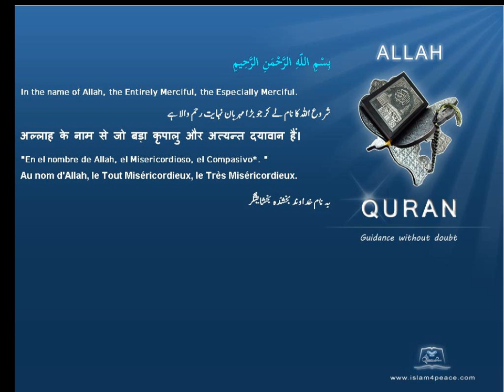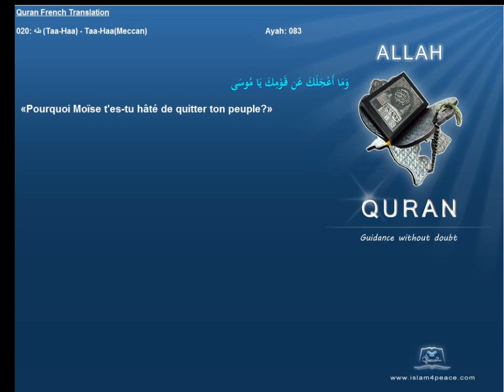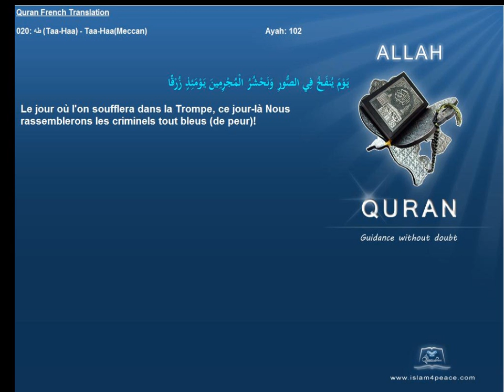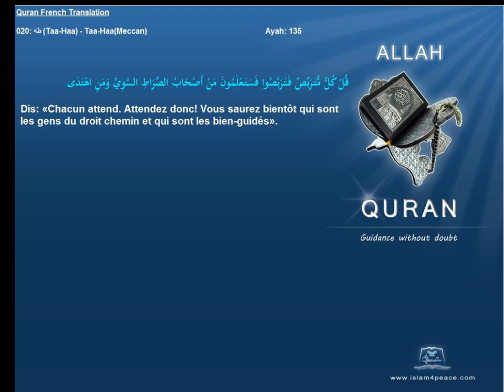Quran French Only Translation 020 طه Taa Haa Taa HaaMeccanIslam4peace com